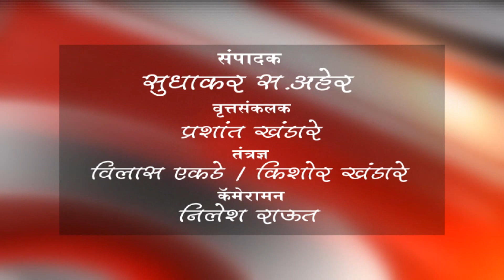बुलडाणा - देशी दारू 3 लाख 7 हजार ऐवज स्थानिक गुन्हे शाखेच्या ताब्यात